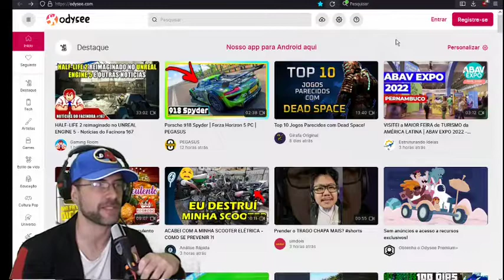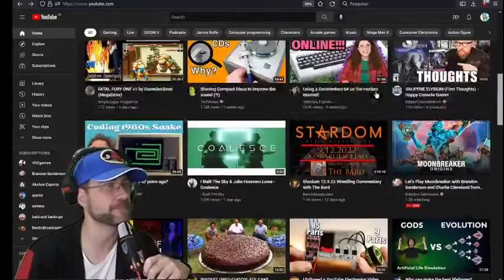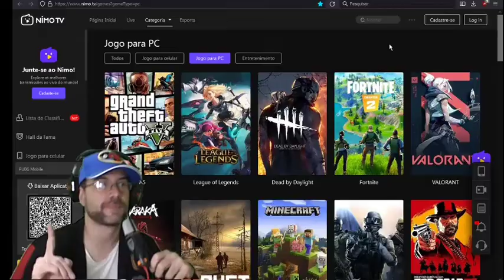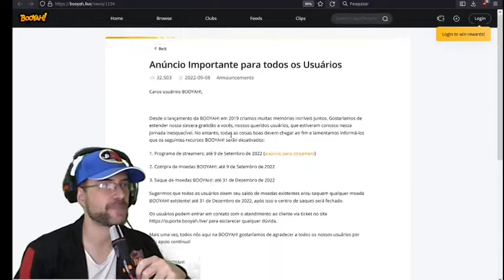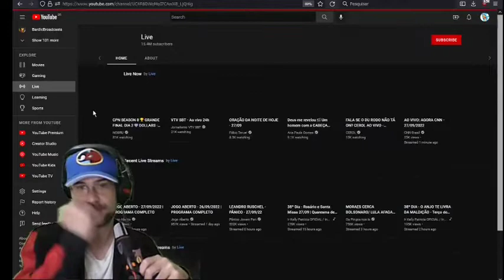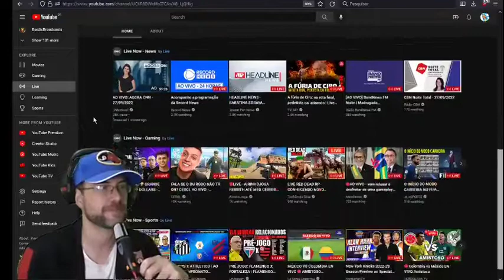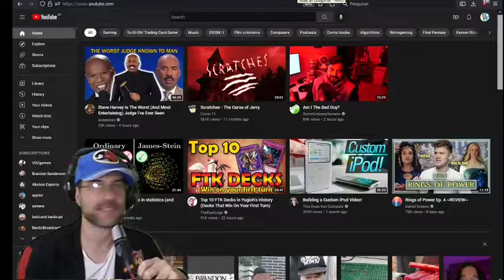Briga de Sites (e testando filtro do microfone😜)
E você, o que acha dessas opções?